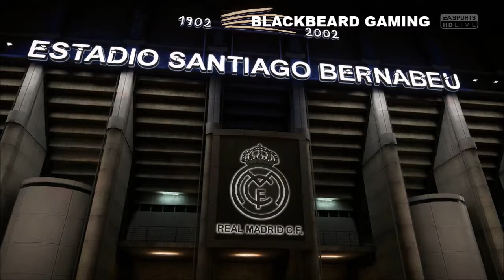FIFA 18 | GAMEPLAY DEMO | REAL MADRID v MANCHESTER UNITED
Welcome to my first ever fifa 18 video

In this video we will be taking a look at the fifa 18 demo
The fifa 18 demo was released yesterday
In this fifa 18 demo we will be playing Real Madrid v Man United
The fifa 18 demo is released two weeks before the actual fifa release date

If you enjoyed this fifa 18 demo game play please smash the like button, If you are new then please subscribe, If you are already subscribed then why not turn on my post notifications to be the first to see new content